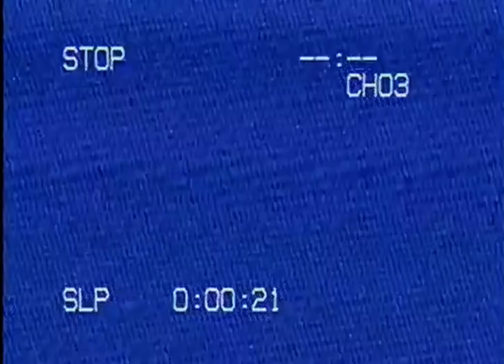BTS Glamorous Los Angeles Night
shot by jack Cohen